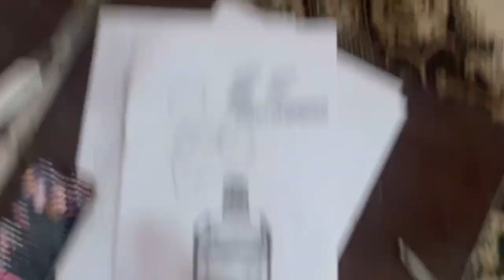Instagram follower mere studio aaya | how to stretch a canvas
This video is about how to stretch a canvas and the materials needed for it which are explained in detailed.